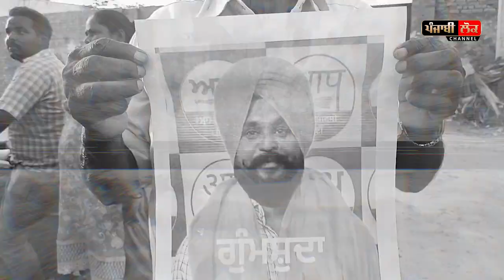ਲੋਕਾਂ ਨੇ ਲਾ ਦਿੱਤੇ ਆਪ ਵਿਧਾਇਕ ਦੇ ਲਾਪਤਾ ਵਾਲੇ ਪੋਸਟਰ, ਪੱਤਰਕਾਰ ਨੇ ਲਾਇਆ ਵਿਧਾਇਕ ਨੂੰ ਫ਼ੋਨ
aap , punjab govt , dr jasbir singh sandhu , aap mla , mla missing poster , amritsar , dirty water ,